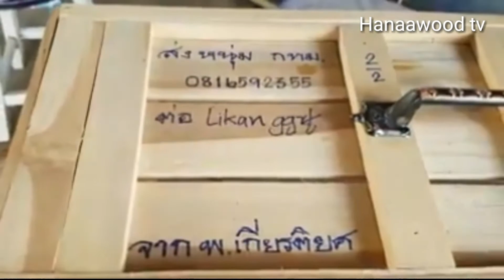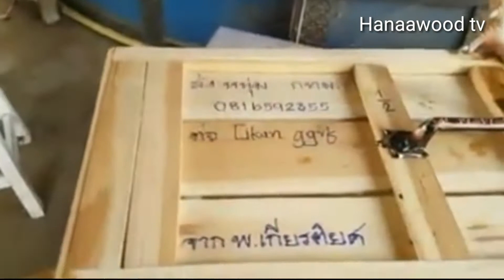baru datang barang impor dari luar negri